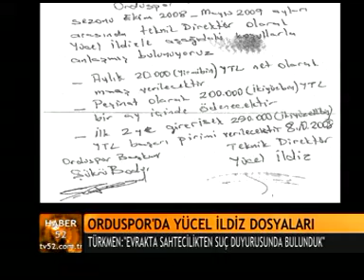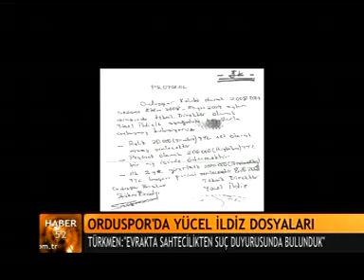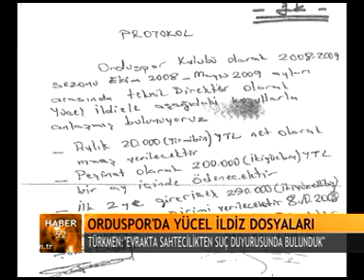ORDUSPORDA YÜCEL İLDİZ DOSYALARI NEDİM TÜRKMEN TEL BAĞ